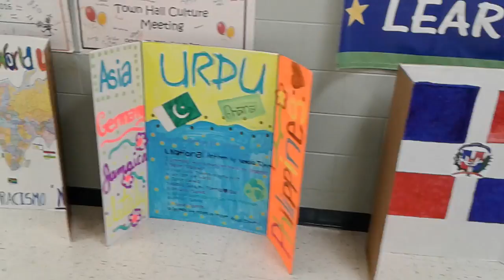MusicForLife Int'l Day @ Margaret Allen